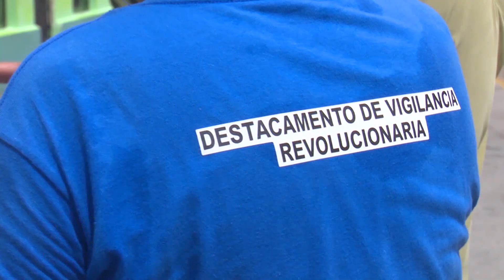Fortalecen en Camagüey medidas para enfrentar la Covid- 19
La presencia de nuevos casos de la Covid- 19 en el municipio de Camagüey obliga a fortalecer las medidas sanitarias, pero en algunos sectores de la población de aprecia falta de percepción de riesgo ante la compleja situación generada por la pandemia. A mayor conciencia y responsabilidad por parte de la población instó Diosnel Brito Alvarez, intendente en funciones en la capital agramontina.